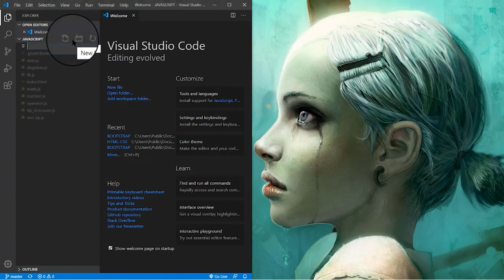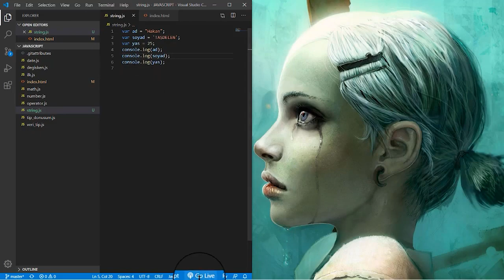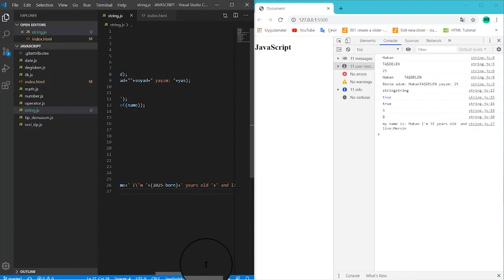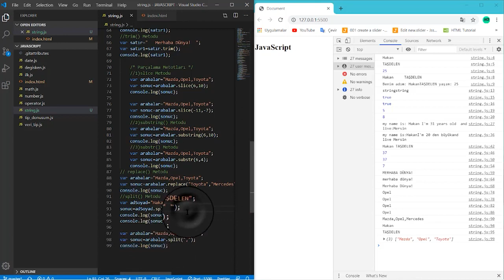4) JavaScript Dersi